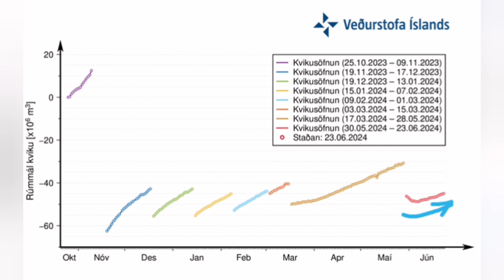IMO Update (24/6/2024 ): End Of 5th Eruption, Magma Accumulation Slowly Rise, Iceland KayOne Volcano